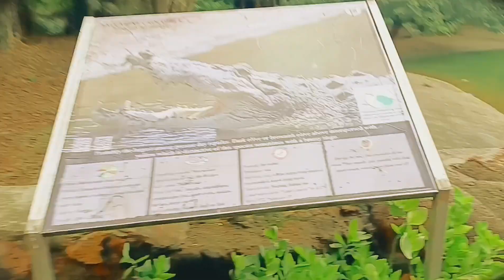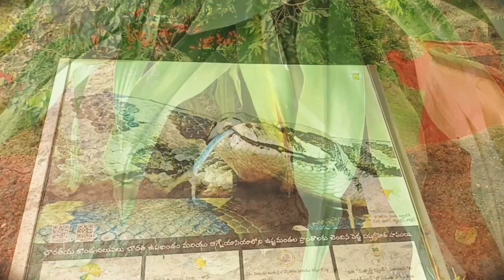VIZAG TRIP DAY2 || RUSHIKESH BEACH || INDIRA GANDHI ZOLOGICAL PARK|| VISAKHAPATNAM TOURIST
Hii  friends jay jagannath 🙏🙏

Kailasagiri is a hilltop park in the city of Visakhapatnam in the Indian state of Andhra Pradesh, The park was developed by the Visakhapatnam Metropolitan Region Development Authority (VMRDA) and comprises 380 acres (150 ha) of land covered with flora and tropical trees. The hill, at 173 metres (568 ft), overlooks the city of Visakhapatnam.
The Government of Andhra Pradesh awarded Kailasagiri as its "Best Tourist Spot" in 2003.
Rishikesh sea beach  is located around 10 km from the Visakhapatnam Railway Station and around 8 km from Visakhapatnam Dwaraka Bus Station.
Indira gandhi Zoological  park
Visakhapatnam  is located around 429 km from the Bhubaneswar capital city of odisha.
animal park